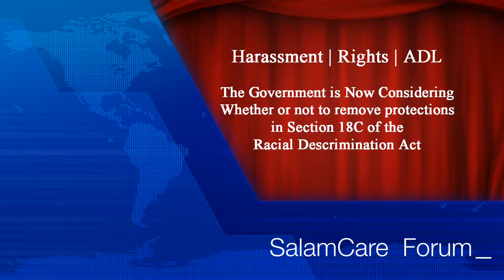The Hon Shaoquett Moselmane | SalamCare 15Ap14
SalamCare Community Forum

On Harassment| Rights | the ADL
the Section 18C of the Racial Discriminations Act

produced By Fadi El Haje